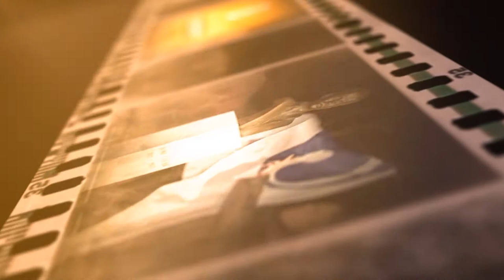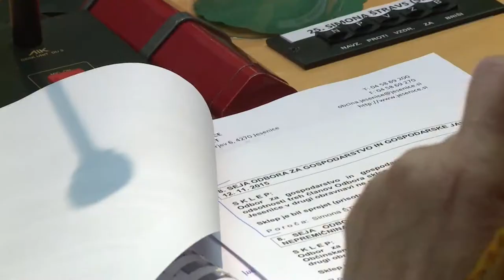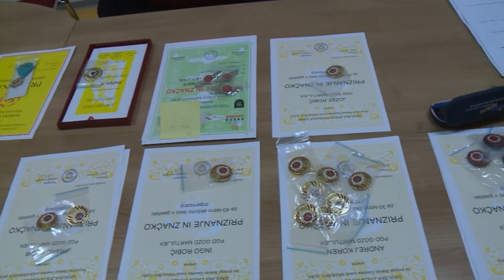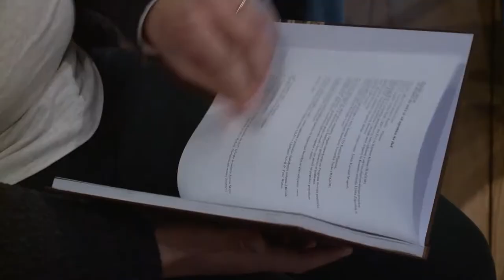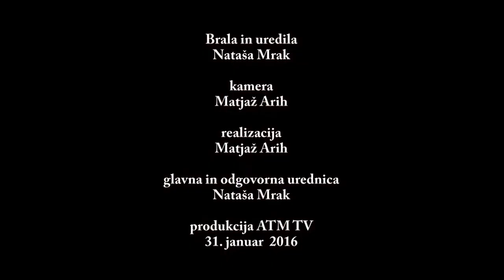Kronika tedna - 31.1.2016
V današnji kroniki:
- 10. Seja Občine Kranjska Gora
- 11. Seja Občine Jesenice
- Občni zbor PGD Gozd Martuljek
- Smučarski tečaj OŠ Kranjska Gora
- SPM spomin na prelomne trenutke slovenskega himalajizma
- Muzejski večer v Kajženkovi hiši - Rateški slovar
- Premiera gledališke predstave Trikrat da